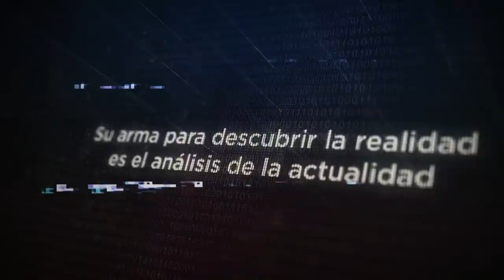Por Fin Se Revela Quien Oculta El Autor Intelectual Del Caso Teniente Coronel Piloto! Madre Lo Dice!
Por fin se revela que un Fiscal y un General estarían también involucrados en el caso del Teniente Coronel Ramón Israel Rodríguez Cruz! Si, se parece un poco al caso reciente de Villa Altagracia, pero la madre del Teniente Coronel Piloto también reveló otras cosas quizás más delicadas... Entra y entérate por ti mismo!!